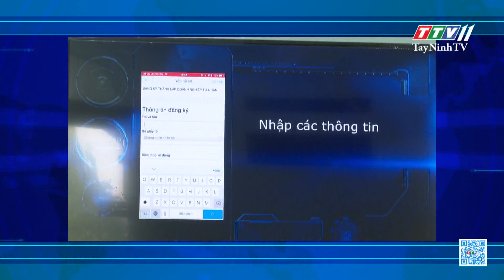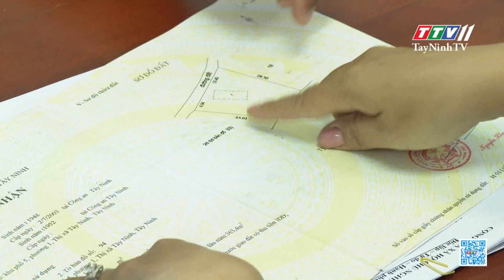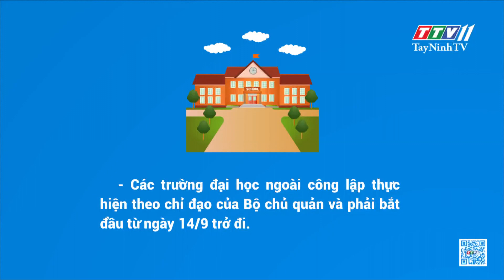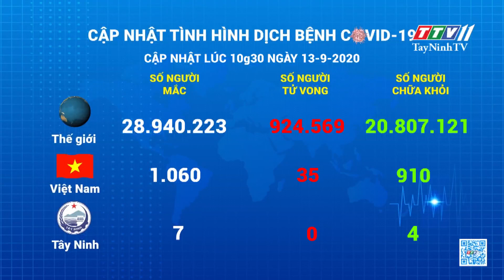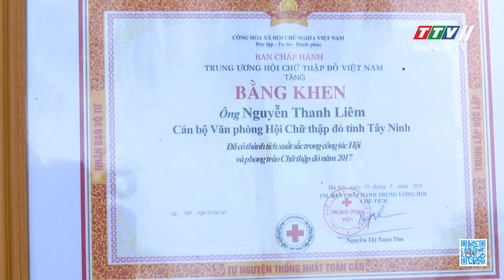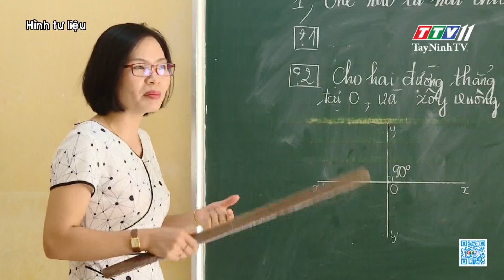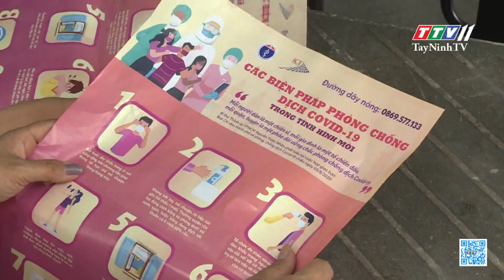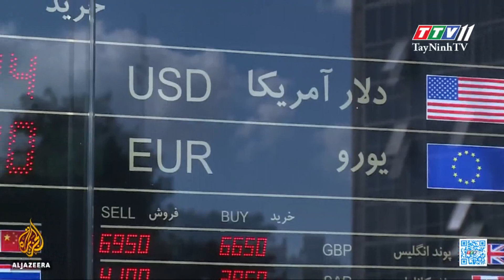Bản tin trưa 13-9-2020 | Tin tức hôm nay | TayNinhTV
- Rà soát thủ tục hành chính nâng cao dịch vụ công trực tuyến mức độ 4
- Gần 15 tỷ đồng để nâng cấp Trung tâm y tế Quân - Dân y Tây Ninh
- Điều chỉnh Quy hoạch chi tiết tỷ lệ 1/500 dự án Nhà máy điện mặt trời Dầu Tiếng 3
- Cập nhật tình hình dịch bệnh Covid-19
- Chương trình “Nâng bước em đến trường” đến với các em học sinh dân tộc Khmer huyện Tân Châu
- Huyện Dương Minh Châu trao 100 suất học bổng “Ươm mầm ước mơ”
- Gương điển hình với 51 lần hiến máu tình nguyện